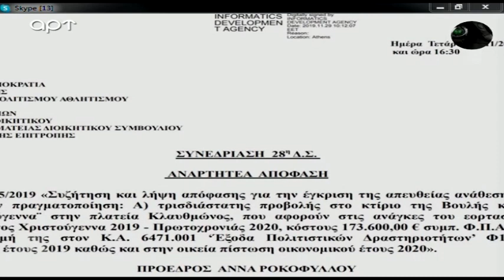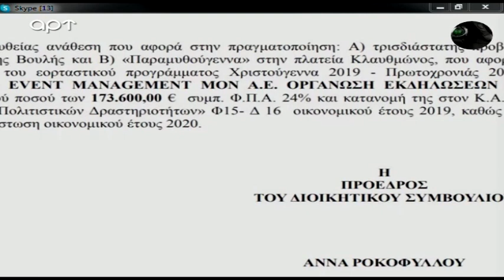Ο Στέφανος Χίος στο Εκρηκτικό Δελτίο του ΑRΤ 11-12-2019